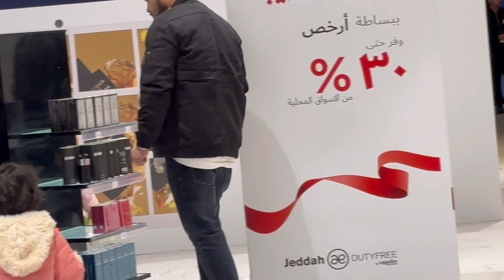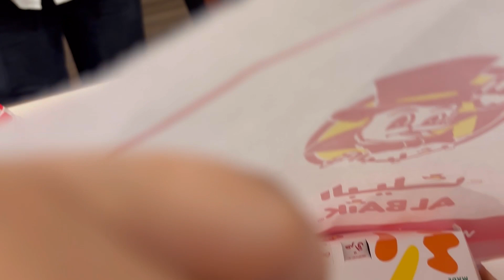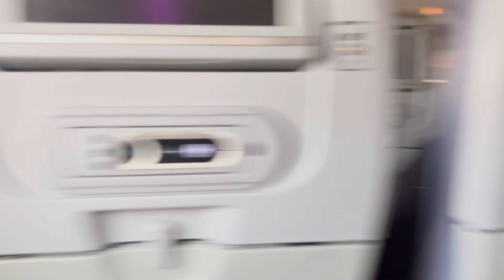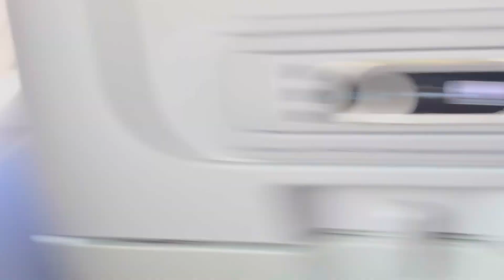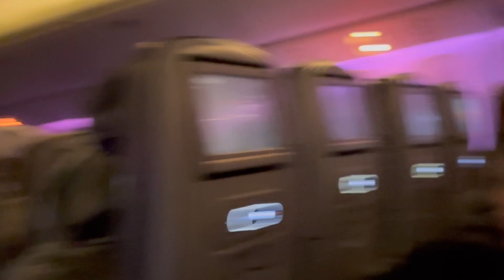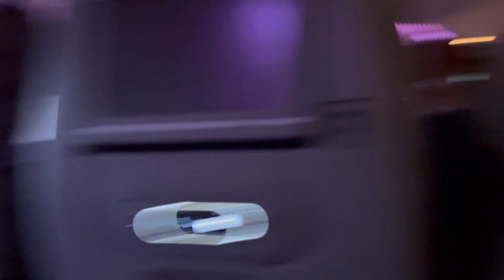Jeddah Airport full inside video || coming back to India 🇮🇳